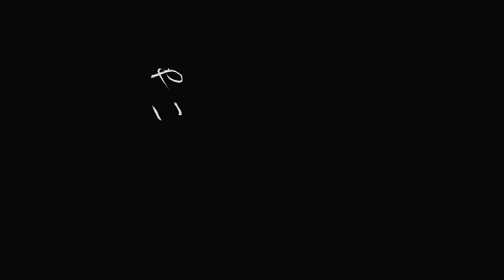【4人】結ンデ開イテ羅刹ト骸 歌ってみた【Melodious】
Title:  結ンデ開イテ羅刹ト骸  (Musunde Hiraite Rasetsu to Mukuro)
Producer: Hachi
Original Vocal: Hatsune Miku

Vocal:
Moonlighteas
Ðusk
まい-ちゃん (Mai-chan)
エリムズ (ElimZ)

Mixing: Moonlighteas
PV: Ðusk
Lineart: Nekonene
Coloring: crin